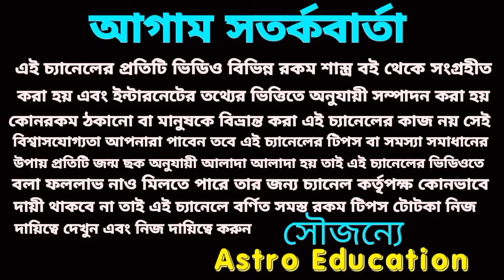99 বছর পর শেষ চন্দ্রগ্রহণে ছয়টি রাশি কোটিপতি হবেই!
৯৯ বছর পর বছরের শেষ চন্দ্রগ্রহণে এই ছয়টি রাশি কোটিপতি হবেই